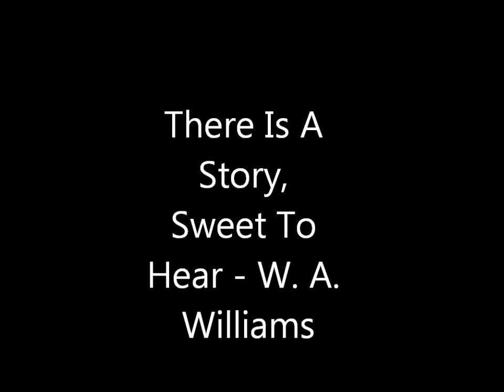There Is A Story Sweet To Hear (hymn) - W. A. Williams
Sung by the Martyr's Memorial Free Presbyterian Church in Belfast, N. Ireland.